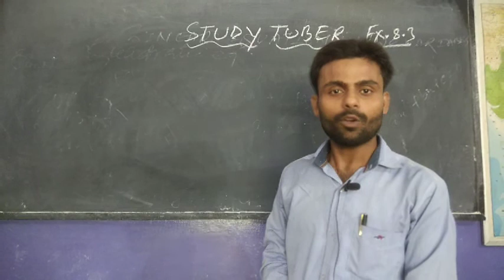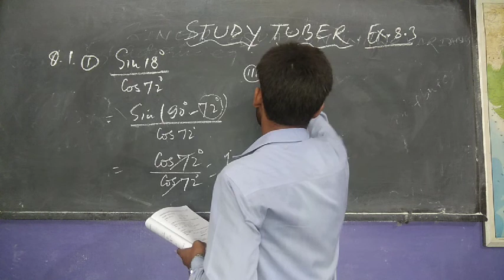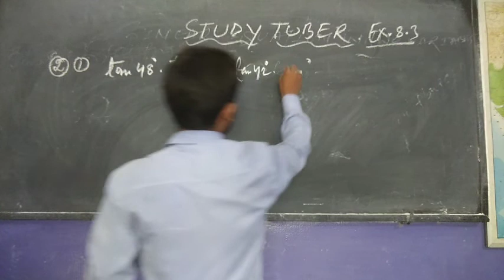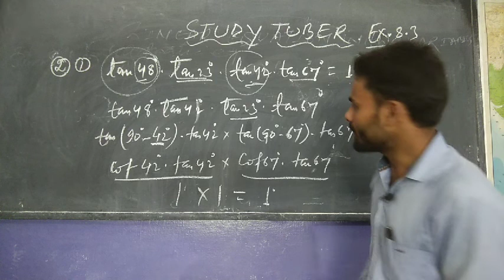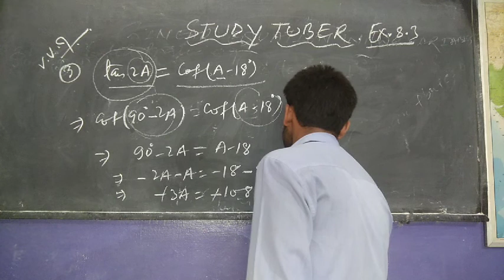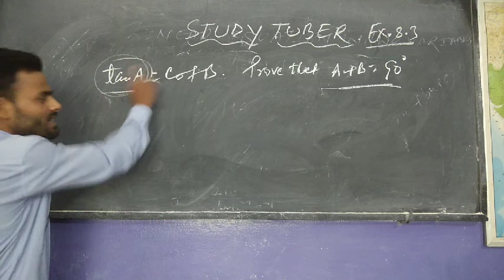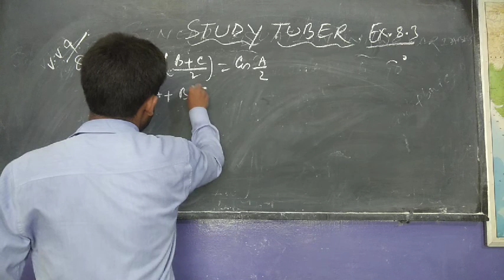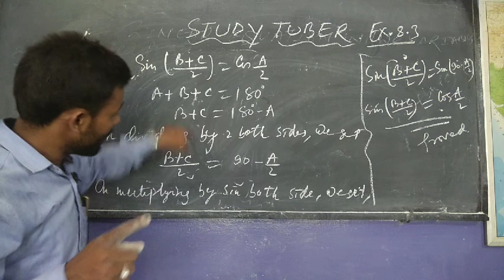Trigonometry ratios of complementary angles | ex- 8.3 NCERT